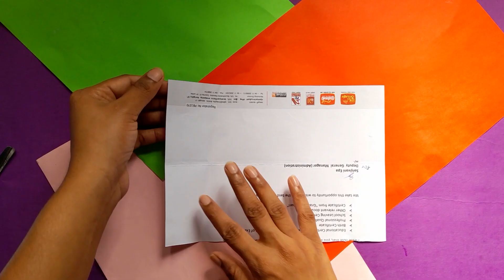DIY Paper Photo Frame | Out of waste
How to make waste paper photo frame